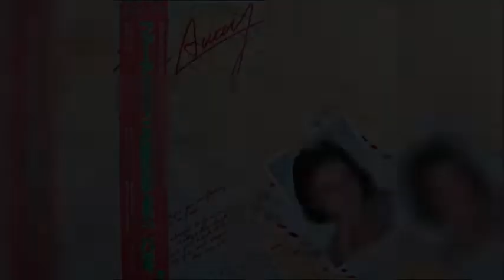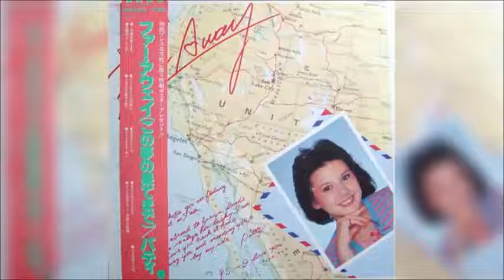パティ/シスコより愛をこめて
K.Takeda